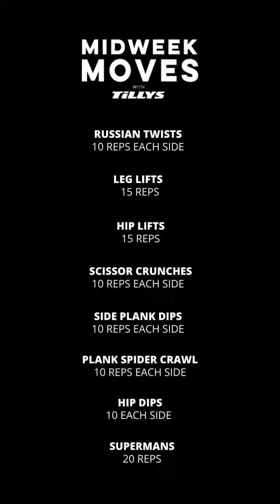Midweek Moves With Tillys ep. 6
try out this highly requested ab workout with @amy_tolentino 💪we recommend completing this circuit of exercises 3 times through, but do whatever feels right for your level of fitness.